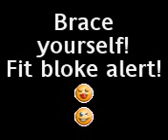metin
istanbul fit bloke